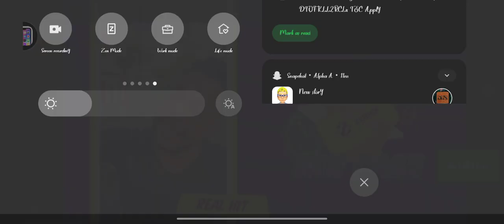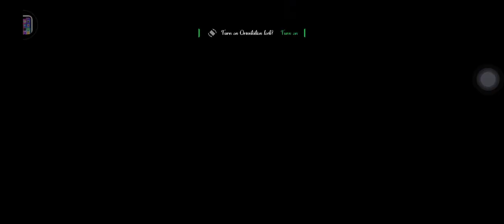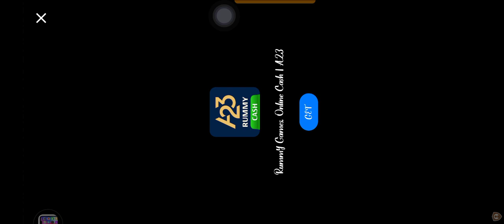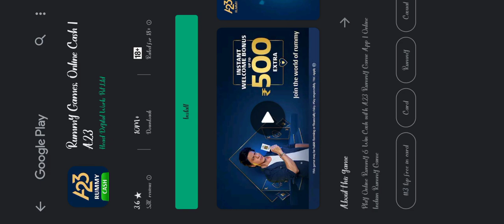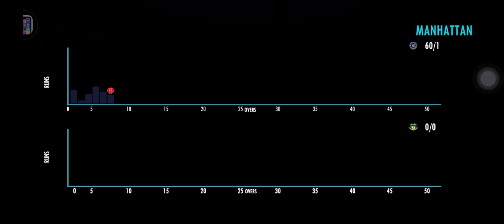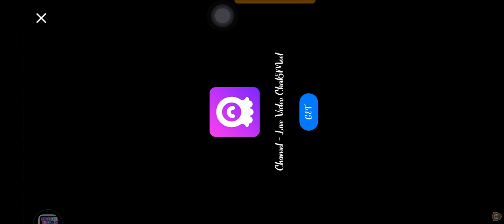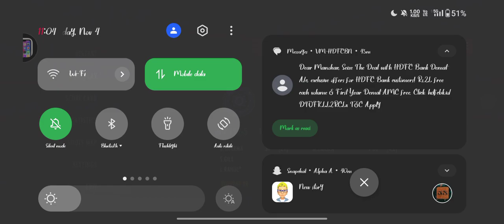INDIA VS SOUTH AFRICA 37TH WORLD CUP ODI MATCH